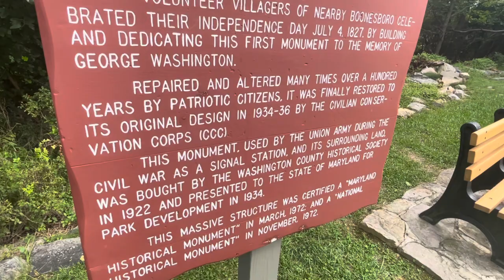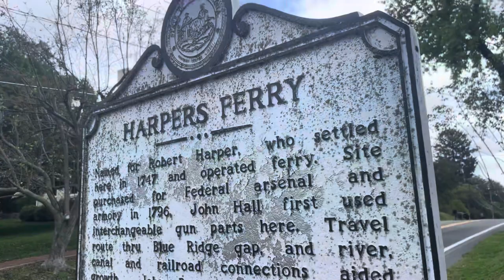AT Thru hike 2021 #8 Maryland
One of the low mileage states on trail. Only 40 miles long but great times🤘Let’s do this thing mang